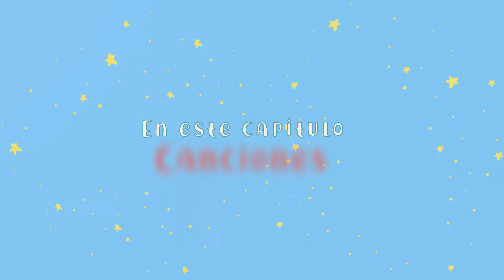Compilado - Canciones con Nieve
🎄❄️ ¡Llega navidad al Polo Norte con muuuuucha nieve! ¡A lot of snow!
Aprendemos muchas palabras en inglés sobre la nieve, el invierno y el frío.
Snow, winter and cold!
⛄ ¡Bailamos juntos al ritmo de estas canciones!